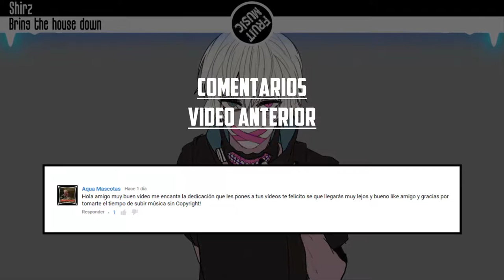Shirz - Bring the house down [FVS Release] | Non Copyrighted Music | Download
╚ Descargar SHIRZ- Bring the house down [FVS Release] down Sin copyright Archivo Mp3
►Descarga la cancion mas abajo◄

Support
★ FVS Release

▼Otros canales

▼Extra

╚ [Nota]: Este tema puede ser usado sin obtener un aviso de copyright, tambien puedes obtener ingresos si lo deseas

▼Interactua con el Canal
→ Ayúdame Respondiendo la encuesta en la parte superior derecha del video
→Si quieres conocer otros wallpapers que tengo o quieres recomendarme algún fondo solo visita o publica
→Si eres uno de los primeros en llegar ponte creativo y comenta porque los primeros 5 comentarios aparecerán en los últimos segundos del video (NO SPAM)